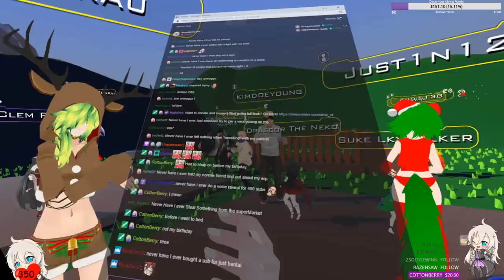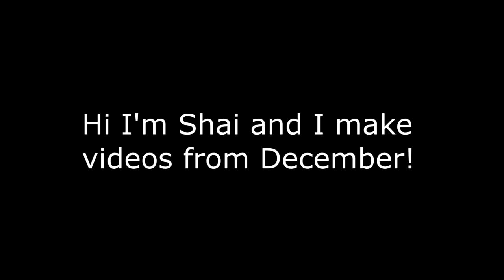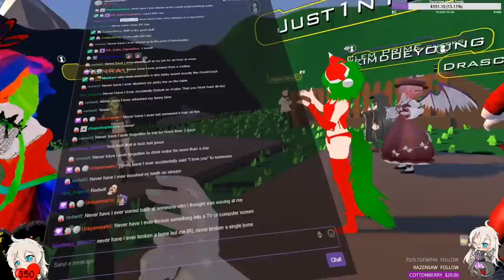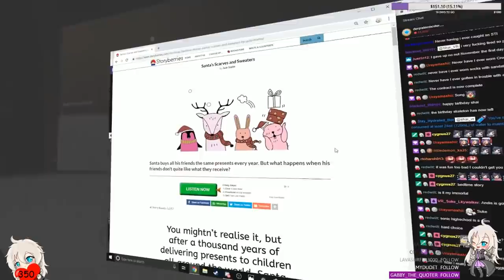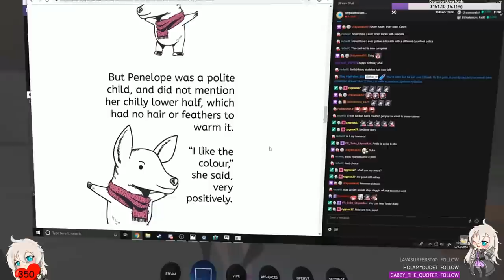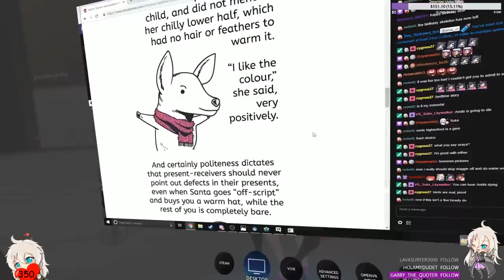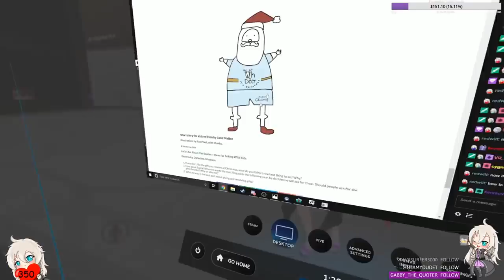VRChat: The Worst Pain and a Bedtime Story